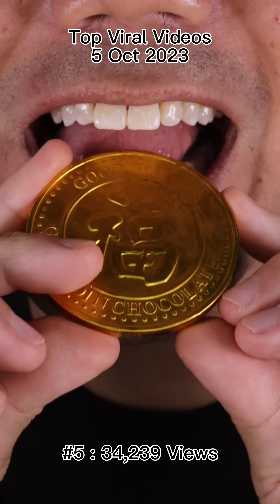Yummy Yummy! Chocolate and Candy Chewing ASMR Sounds